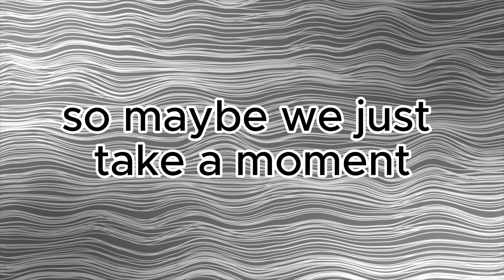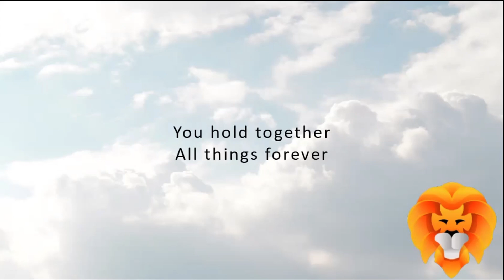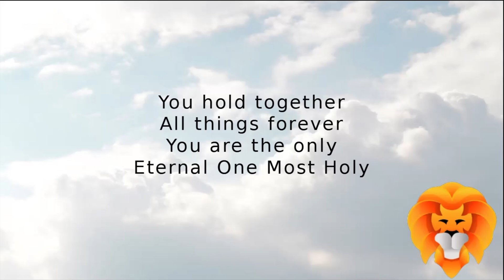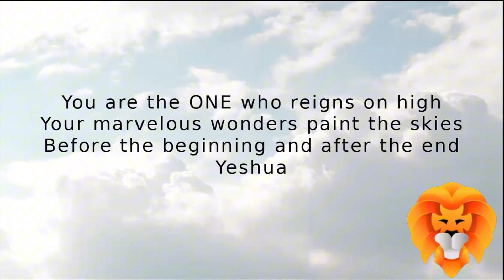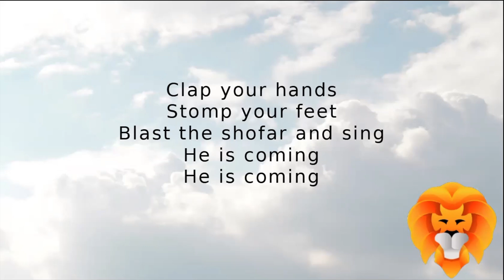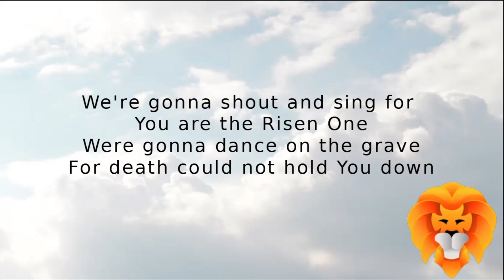THE ONE by Vince Wehner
Head to ➡️  144Kids.org 😊

Artist: @vincentjameswehner

About The Kids Action Bible Show:

We love YAH!

The Kids Action Bible Show is a faith based ministry committed to training up the next generation of disciples in the way of truth. Teaching the foundational points of YAHUAH's torah and connecting it to Messiah Yeshua. We host weekly online teachings every shabbat at 10AM CST.